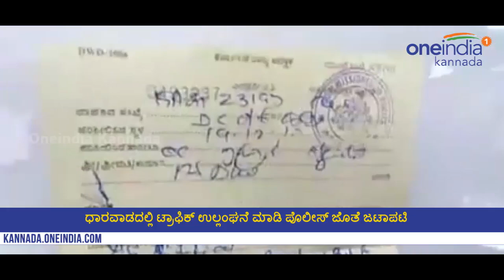ಧಾರವಾಡದಲ್ಲಿ ಟ್ರಾಫಿಕ್ ಉಲ್ಲಂಘನೆ ಮಾಡಿ ಪೊಲೀಸ್ ಜೊತೆ ಜಟಾಪಟಿ | Oneindia Kannada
ಕಾಂಗ್ರೆಸ್ ನಾಯಕನೊಬ್ಬ ಸಂಚಾರಿ ನಿಯಮವನ್ನು ಉಲ್ಲಂಘಿಸಿ, ಸಂಚಾರಿ ಪೊಲೀಸರ ಜೊತೆ ವಾಗ್ವಾದ ನಡೆಸಿದ ಘಟನೆ ಧಾರವಾಡದಲ್ಲಿ ನಡೆದಿದೆ. ಬಿಎಂಡಬ್ಲ್ಯೂ ಕಾರಿನಲ್ಲಿ ಸಂಚರಿಸುವಾಗ ಸಂಚಾರ ನಿಯಮ ಉಲ್ಲಂಘನೆ ಮಾಡಿದ ಕೆಪಿಸಿಸಿ ಅಲ್ಪಸಂಖ್ಯಾತರ ಘಟಕದ ರಾಜ್ಯ ಉಪಾಧ್ಯಕ್ಷ ಇರ್ಮಾನ್ ಕಳ್ಳಿಮನಿ ಪೊಲೀಸರ ಜೊತೆ ರಾದ್ದಾಂತ ಮಾಡಿಕೊಂಡಿದ್ದಾನೆ.ಮಂಗಳವಾರ ಮಧ್ಯಾಹ್ನ ಧಾರವಾಡ ಜಿಲ್ಲಾ ಉಸ್ತುವಾರಿ ಸಚಿವ ವಿನಯ ಕುಲಕರ್ಣಿ ಅವರ ಕಚೇರಿ ಮುಂಭಾಗದಲ್ಲಿ ಈ ರಂಪಾಟ ನಡೆದಿದೆ. ಇದಕ್ಕೆ ನೂರಾರು ಜನರು ಮೂಕ ಸಾಕ್ಷಿಯಾಗಿದ್ದರು.ಧಾರವಾಡ ಸಂಚಾರಿ ಠಾಣೆಯ ಪೊಲೀಸ್ ಇನ್ಸ್ಪೆಕ್ಟರ್ ಮುರುಘೇಶ ಚನ್ನಣ್ಣವರ ಅವರೊಂದಿಗೆ ವಾಗ್ವದ ಮಾಡಿಕೊಂಡಿದ್ದಾರೆ. ಅರ್ಧಗಂಟೆಗೂ ಅಧಿಕ ಕಾಲ ವಾದ-ವಿವಾದ ನಡೆದಿದೆ.ಪೊಲೀಸ್ ಅಧಿಕಾರಿಯ ಜೊತೆ ಏಕವಚನಲ್ಲಿ ಇರ್ಮಾನ್ ಗಲಾಟೆ ಮಾಡಿದ್ದರಿಂದ ಮುರುಘೇಶ ಚನ್ನಣ್ಣನವರ್ ದಾಖಲೆಗಳನ್ನು ತೋರಿಸುವಂತೆ ಸೂಚಿಸಿದರು. ಇದರಿಂದ ಇನ್ನಷ್ಟು ಕುಪಿತಗೊಂಡ ಇರ್ಮಾನ್ ಕಳ್ಳಿಮನಿ, ನಿಮ್ಮ ವಾಹನ ಚಾಲಕ ಕೂಡ ಬೆಲ್ಟ್ ಹಾಕಿರಲಿಲ್ಲ. ಅವರ ಮೇಲೆ ಕೇಸ್ ಹಾಕಿ, ಅಲ್ಲದೆ, ಅವರಿಗೆ ಮೊದಲು ಚೆನ್ನಾಗಿ ಮಾತನಾಡಲು ಕಲಿಸಿ ಎಂದು ಸಲಹೆ ನೀಡಿದರು.